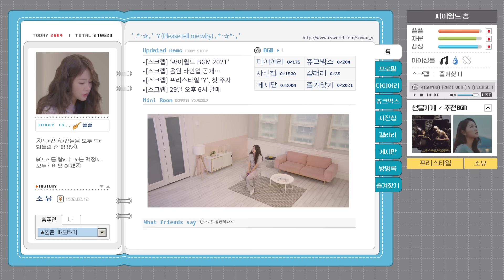[CyworldBGM2021]소유(SOYOU) - Y (Please Tell Me Why) Music Clip (Mini Room Ver.)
[𝘾𝙮𝙬𝙤𝙧𝙡𝙙 𝘽𝙂𝙈 2021] 소유(SOYOU) - Y (Please Tell Me Why)

    ┌─˛☆¸…Plёasё ŧёll Mё Шħy… ˛☆¸─┐

                June. 29th. 2021. 6pm
         이 여름 우리 같이 들으며 파도타요!

[CREDITS]
Executive Director : Jason Kim, Sam Son
Project Producer : Dorothy Park
Artist : 소유 (SOYOU)
Arrange : KingMing
Video Production : E+pro